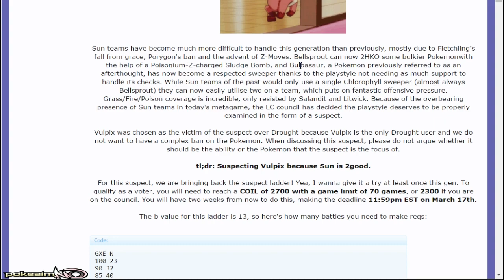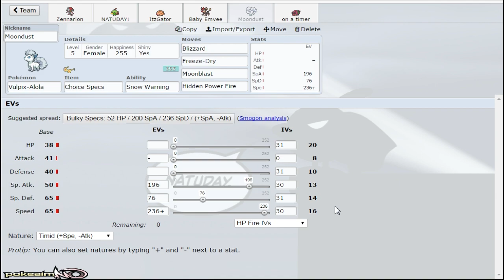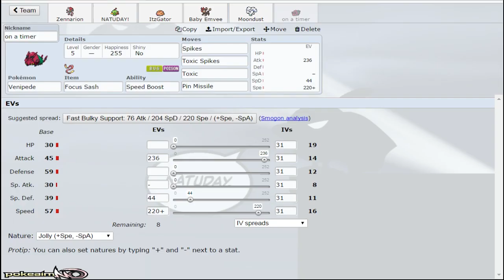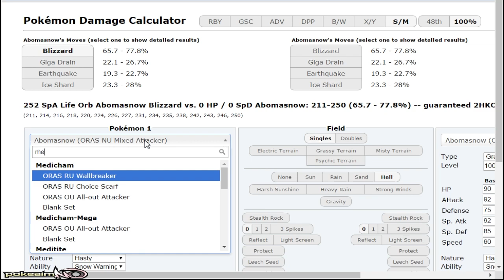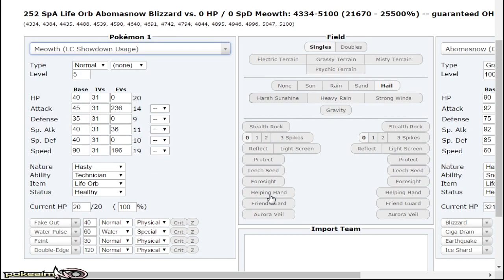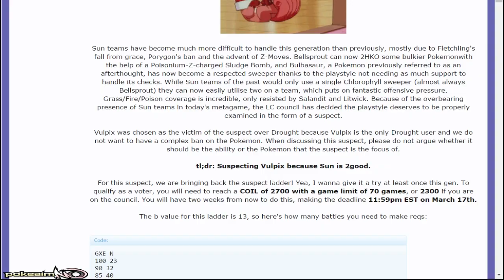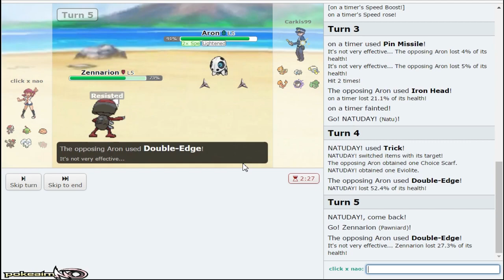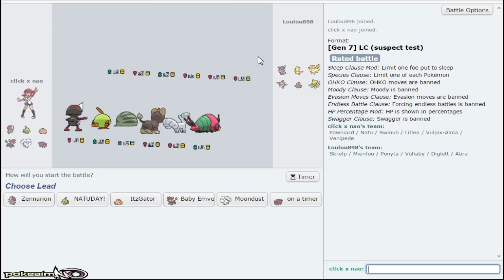"NATUDAY" Vulpix Suspect Laddering #1 - Pokemon Sun and Moon! LC Showdown Live!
Vulpix is currently being suspect tested in Sun and Moon LC! What are your thoughts? DON'T USE THIS TEAM LOL. NATUDAY!!

asfgerthrrth Enjoy!